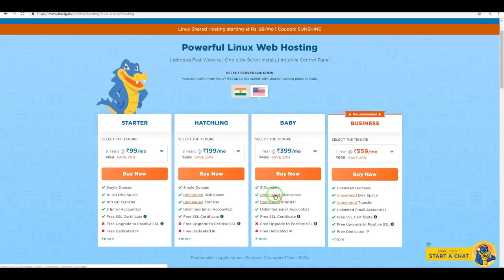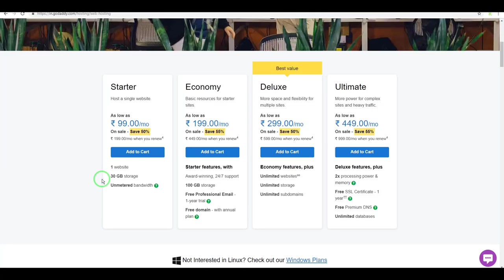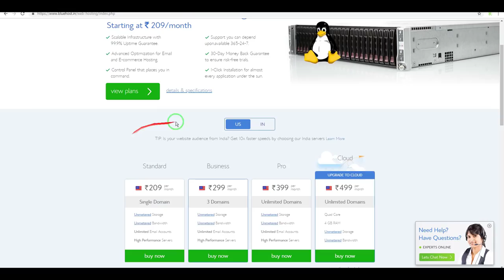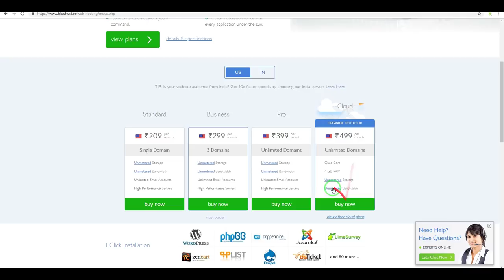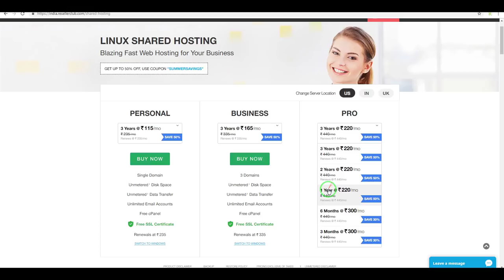Best and Cheap Shared Hosting in 2021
Here is the Best and Cheap Shared Hosting Companies in 2020 in India. so if You are a Beginner on Blogging ad wanted to create a WordPress site or Blog, This video will help you to choose the Right web hosting at a budget price.